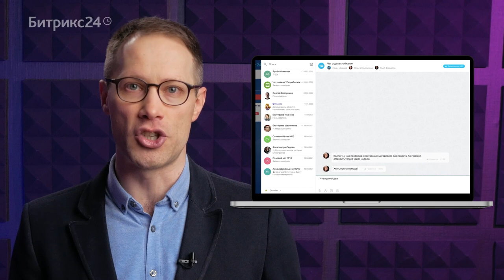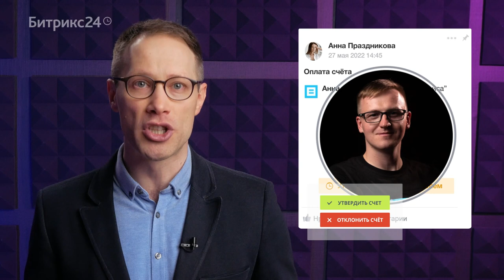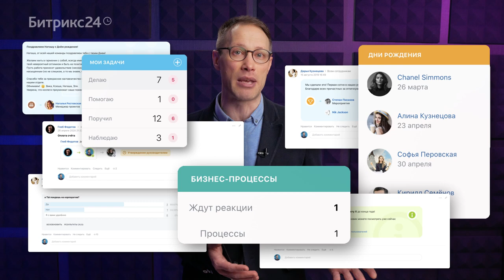Что такое корпоративный интранет-портал и для чего он нужен?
Что такое корпоративный интранет-портал? Кому и зачем он нужен?

Как привычный интернет стал частью нашего мира, так и интранет-портал для средних и крупных компаний становится незаменимым инструментом для работы.

Отсутствие единого корпоративного портала тормозит работу всех структур и создает дополнительные проблемы с доступом к важной информации. Как найти нужного сотрудника и его контакты, как донести важную идею или мысль сразу до всех или только до одного отдела? Без интранета это долго, неудобно и дорого.

Обо всех возможностях интранет-портала смотрите в этом ролике!

ТАЙМКОД:
0:00 — Что такое корпоративный портал?
1:06 — Каким должен быть корпоративный портал?
1:54 — HR-процессы
2:24 — Визуальная структура компании
2:57 — Группы по интересам
3:15 — Профиль сотрудника
3:58 — Как создать корпоративный портал?